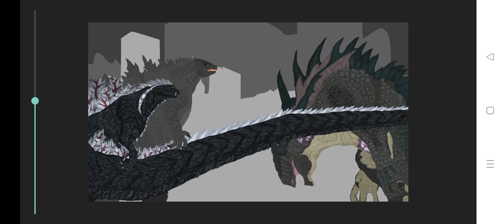(Dc2) Godzilla Vs king titan (Part 3)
everything made by: @grththaiomega54